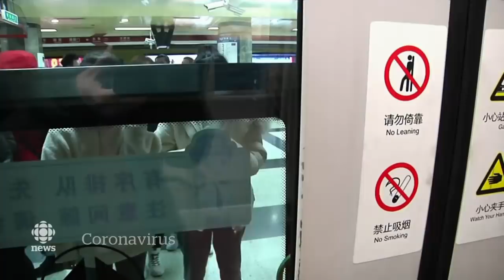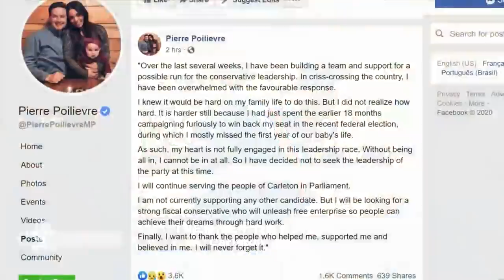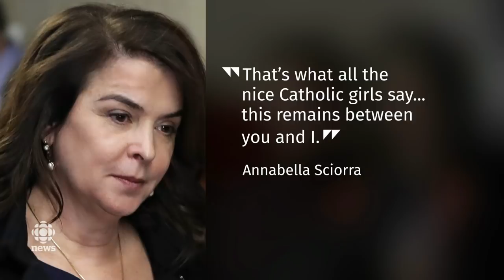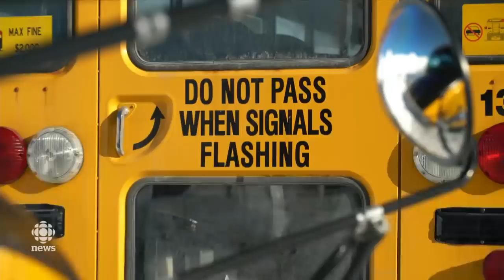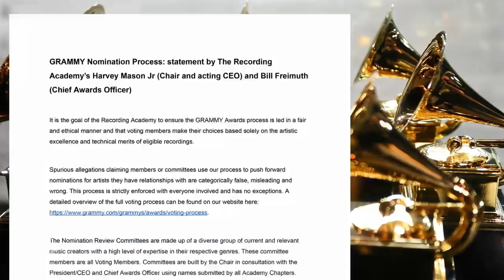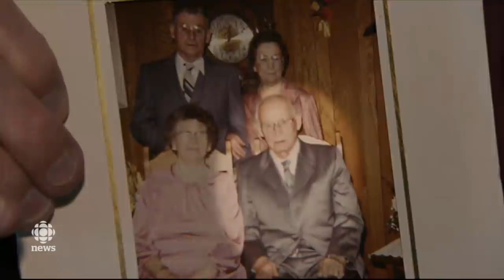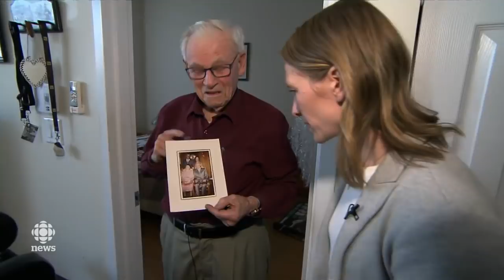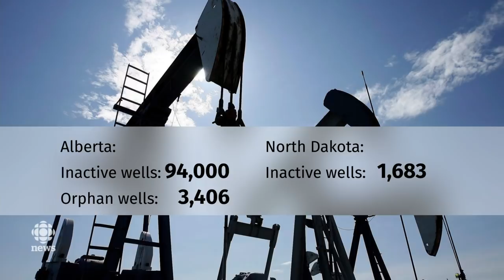The National for Thursday, Jan. 23 — Trying to combat new coronavirus; At Issue